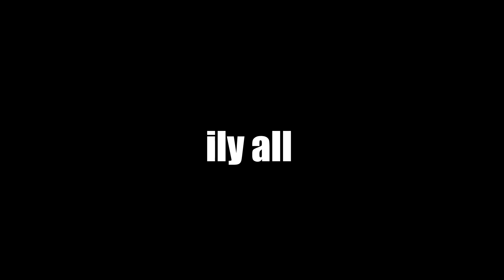How to make a Gfuel Caramel Macchiato!*Must Try*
Hope You guys enjoyed please Try this!

ILY ALL